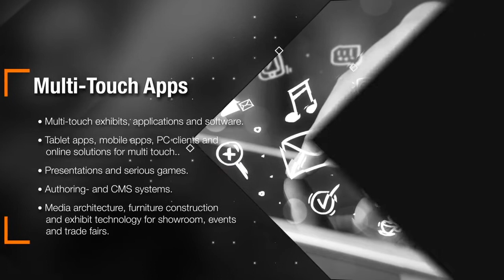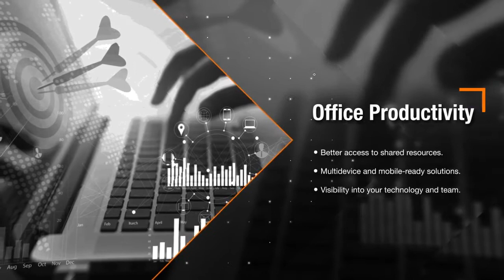ALTA MEDIA GENERAL PROFILE CORPORATE VIDEO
🌟The above video introduces an overview of the company. In the video, the presenter will introduce the company's history and mission, the products and services the company offers, and the solutions and technology the company uses to meet customer needs. row.

 🌟The introducer will explain the company's core values, including a commitment to quality, innovation and dedication to customers. The video will also introduce the company's achievements and titles in its field.

 🌟Finally, the introducer will introduce the company's vision and future development plans. This video will help customers and partners better understand the company and the values it brings, thereby creating trust and strengthening business relationships.